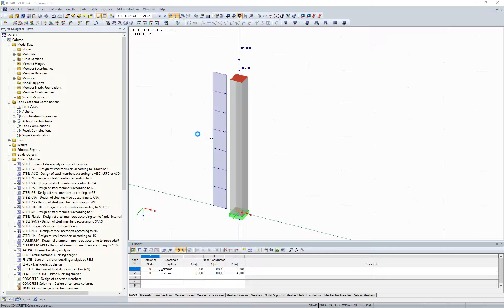[EN] [EN]常见问题解答002059 | 在使用附加模块RF‑/CONCRETE Columns时，我是否需要定义...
问题：
使用附加模块RF‑/CONCRETE Columns时，在RFEM/RSTAB中我是否需要将柱子的缺陷定义为荷载工况？

回复:
RF-/CONCRETE Columns在设计柱子时采用名义曲率法，该方法考虑了多余的偏心率。 因此在RFEM/RSTAB中不需要定义缺陷荷载工况。